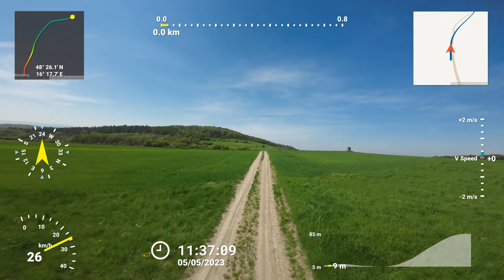Michelberg-Runde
0:00 Von Stockerau nach Hatzenbach
1:03 Senningbach, Kaninchen und Rapsfelder
3:45 Streitdorf und Bruderndorf
5:36 Praunsberg mit Drohnenflug
8:54 Abfahrt nach Niederhollabrunn samt Rehwechsel
9:51 Michelberg mit Drohnenflug
16:12 Single zum Gasthof
17:51 Waschberg mit Drohnenflug
20:59 Singletrail-Abfahrt vom Waschberg
23:39 Über Leitzersdorf nach Stockerau